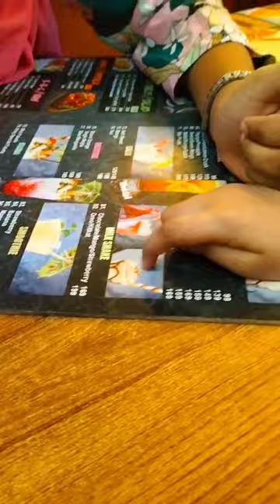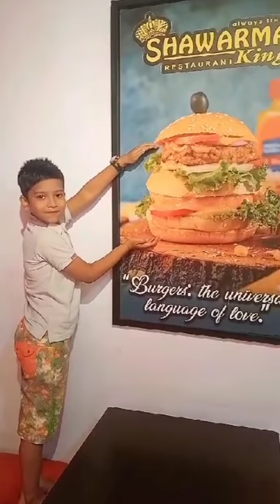বাংলাদেশ দ্বিতীয়বার স্বাধীন হওয়ার খুশিতে বাচ্চাদেরকে নিয়ে বাহিরে খেতে গেলাম 😍😍